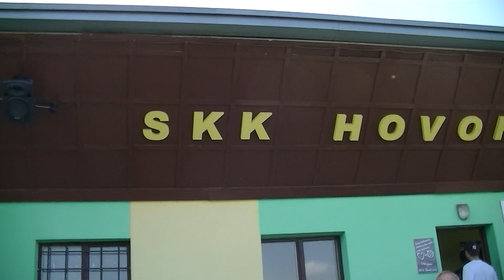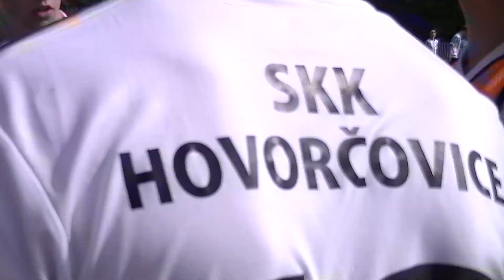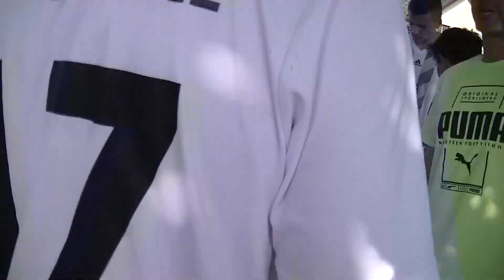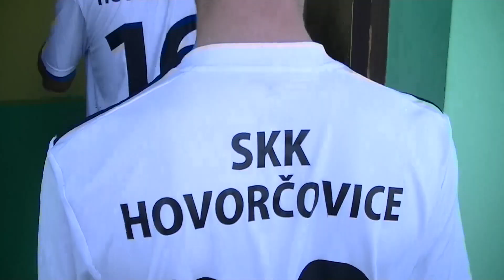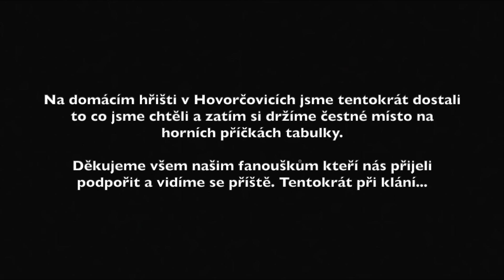#3 SKK Hovorčovice - SK Bakov nad Jizerou | Zpátky doma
Po drtivé prohře v Zelenči se tým SKK Hovorčovice po čtrnácti dnech vrací na domácí hřiště a před zraky svých fanoušků se utkává se soupeřem z Bakova nad Jizerou. Utkání bylo stejně jako naposledy velmi bohaté na góly a nakonec vyhrál ten lepší. Kdo to byl? To se dozvíte v novém videu točeném přímo ze hřiště.